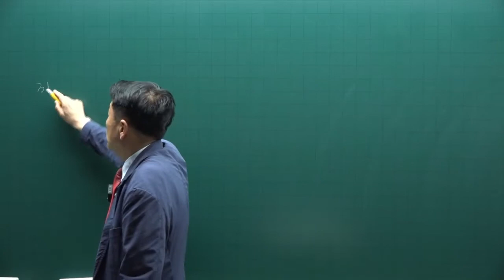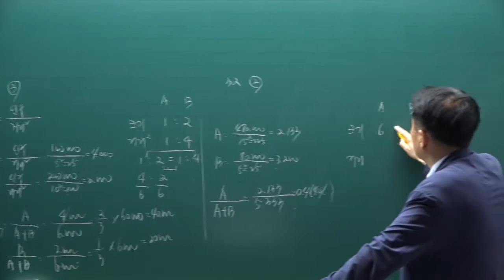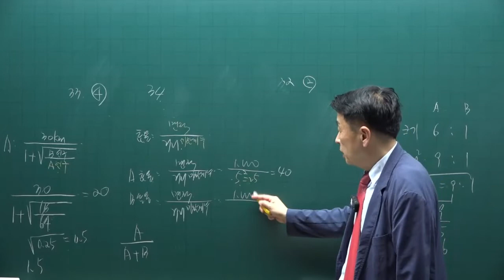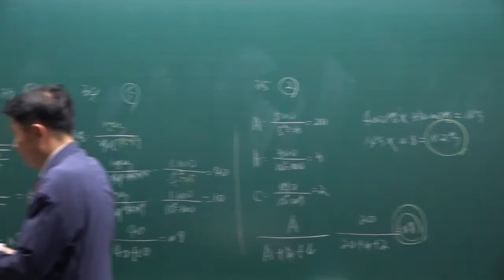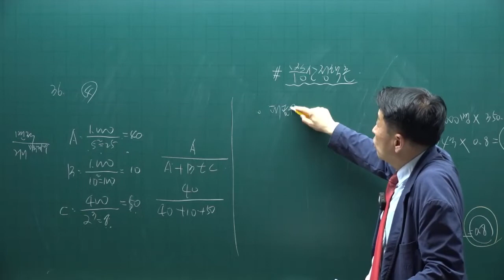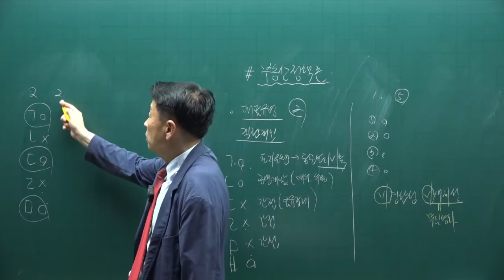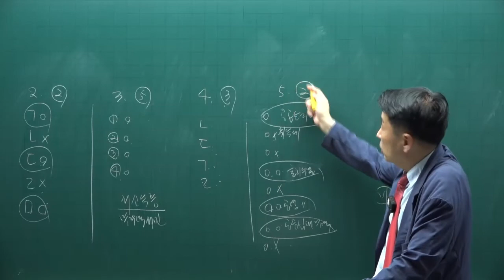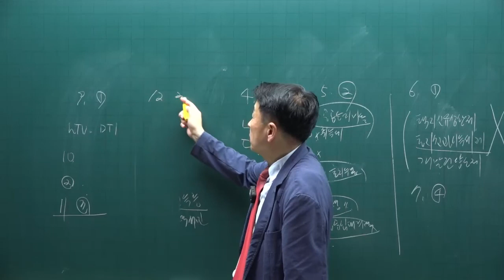[공전무] 제 33회 공인중개사 부동산학개론 기출문제풀이 11강